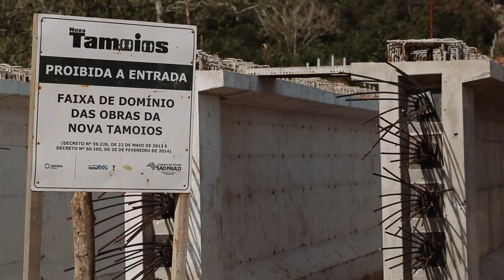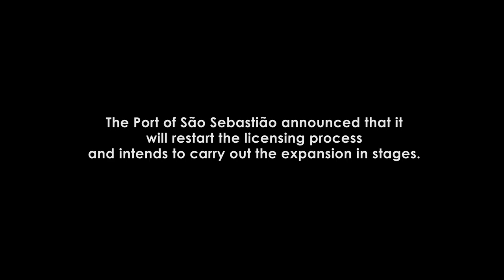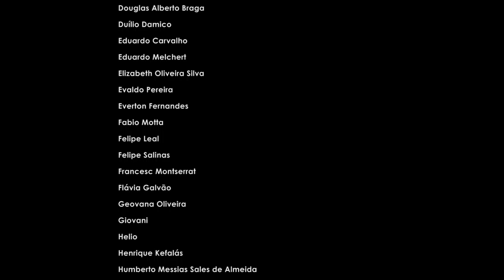Pulsating: A film about Araçá Bay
At the margins of Araçá Bay and in the middle of the urban and industrial-port context of the municipality of São Sebastião (São Paulo State - Brazil),  a traditional fishers' community lives in close relation with the sea and its cycles. Recognized for their typical Caiçara culture, they face recurring social-environmental problems and live with the permanent threat of the port expansion over their territory. 'Pulsating: A film about Araçá Bay' echoes through facts and testimonies the various voices that seek to translate the desire of Araçá Bay and of the life that pulses in there.